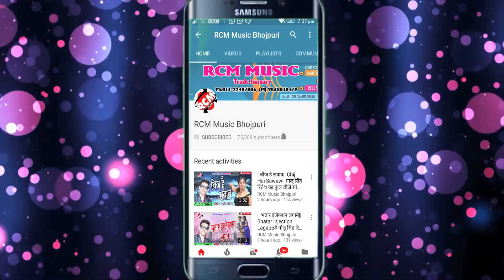दीपुराज का 2018 का सबसे बड़ा देवी गीत || माई रोवतानी तोहरे दुवरिया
Title: Maee Rowtani Tohare Duwariya
Singer:  Deepu Raj
Lable: RCM Music
Lyrics: Deepu
Video Director:
DOP: